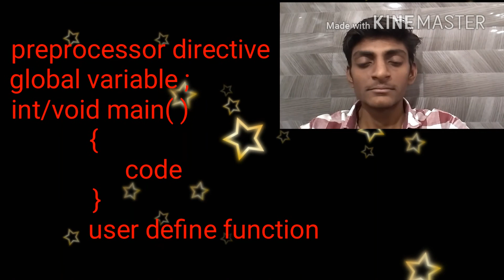Basic structure of c++ program in (hindi)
explain all sections like preprocessor directives .
Variable.
User define function